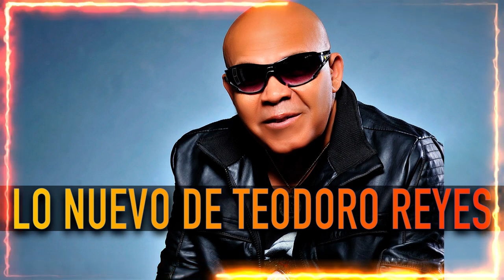LA VIDA CON DINERO-teodororeyes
Autor: Jose Luis Hernandez Moreno (ela yane)
"bachata"
"mix bachata"
"la bachata"
"bachatas"
"romeo"
"bachata"
"bachata romeo"
"romeo santos"
"bachata romeo santos"
"mix de bachata"
"dj adonis"
"salsa"
"merengue"
"bachata mix 2023"
"bachatas viejas"
"musica bachata"
"chayanne"
"bachata chayanne"
"aventura"
"mix bachatas"
"bachatas viejas pero buenas"
"bachata aventura"
"bailando bachata"
"dj adoni"
"bachata para bailar"
"Bachatas Nuevas Mix Verano 2022"
"Esme Bachata 2023"
"Bachata Exitos 2024"
"Bachata Nuevas Mix 2021"

-Ayane Publishinge